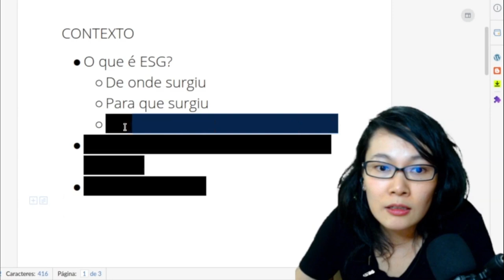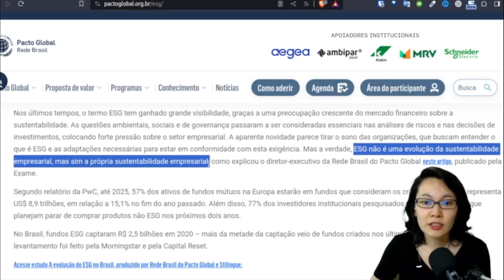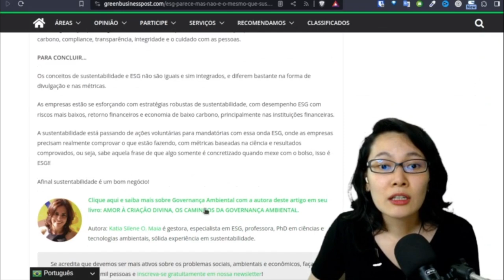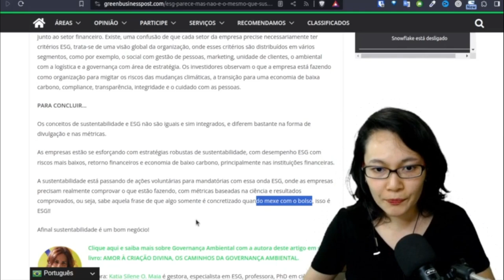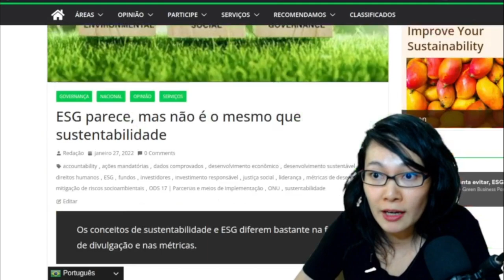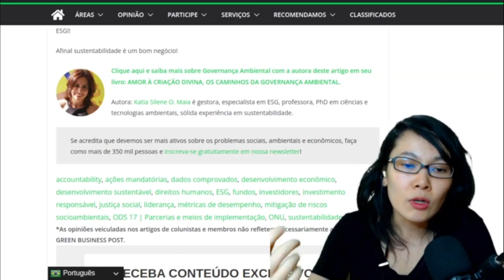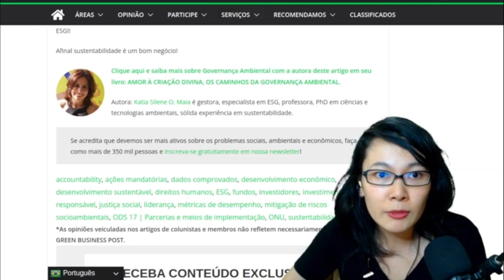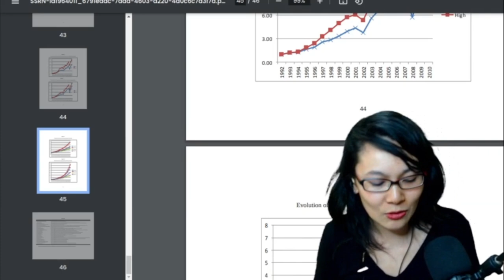O que é ESG: Estão definindo ERRADO. Em pleno 2024, isso é grave!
Como estão definindo errado o que é ESG? 💚 Conheça nosso livro: ESG | Aprenda com 5 Casos de Fracasso

🟢 FERRAMENTA ESG+ EXPRESS

Neste vídeo, vamos trazer definições do que é ESG que estão sendo feitas por profissionais do ESG.

Vou responder perguntas como:
- O que é ESG?
- ESG é a mesma coisa que Sustentabilidade Empresarial?
- Como a ONU define ESG?
- Para que criaram o ESG?
- Para quem criaram o ESG?
- Existem bons retornos para quem adota a responsabilidade ESG?

Bom proveito!

Lenah Sakai
Fundadora da Aware Alliance, estudando e atuando, formalmente, gestão e sustentabilidade empresarial desde 2013.

As opiniões exaradas neste canal estão amparadas pelo artigo 5º, IV e IX e 359-T, da Lei n.º 14.197.
As opiniões veiculadas neste canal pelos participantes não refletem necessariamente a opinião do GREEN BUSINESS POST.

00:00 Introdução
01:10 O que é ESG, de onde surgiu o ESG, para quem foi criado o ESG?
02:27 ESG ou Sustentabilidade Empresarial?

03:36 Onde está a definição de ESG da ONU?
Aqui esclareço a definição da ONU e da ex-gerente de sustentabilidade do Banco do Brasil. A forma como escreveram pode confundir.

06:35 Por que o tripé ESG facilitou o entendimento das responsabilidades empresariais?
09:20 Qual a origem da Sustentabilidade Empresarial?
14:00 Como funcionam os trabalhos do setor mais impactante do mundo?

16:47 Conheça nosso livro "ESG: Aprenda com 5 Casos de Fracasso"

17:23 O ESG dá retorno sobre investimentos?
Conheça o estudo de Harvard para empresas responsáveis contra não responsáveis.

20:50 Quais os bastidores do mercado ESG?